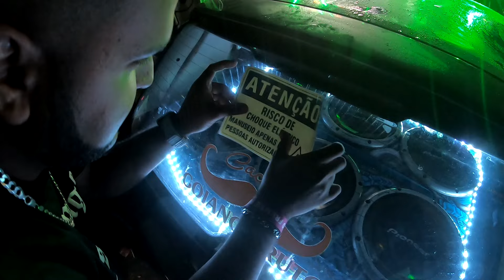VISTEON 15 ANOS - G2 FILMS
SALVE FIOTES,A FESTA VISTEON FOI TOP,ACOMPANHA UM POUCO DO CONTEUDO QUE GRAVAMOS,MUITO CARRO TOP,GALERA NA MESMA VIBE,QUE EVENTO TOP!